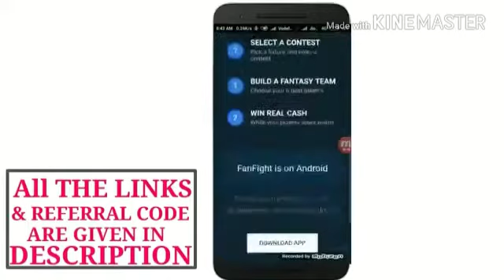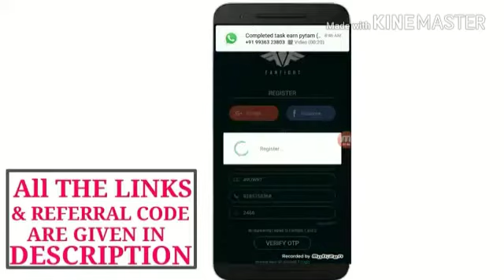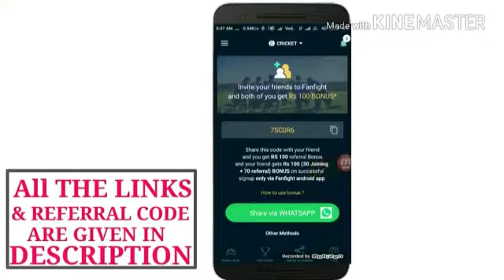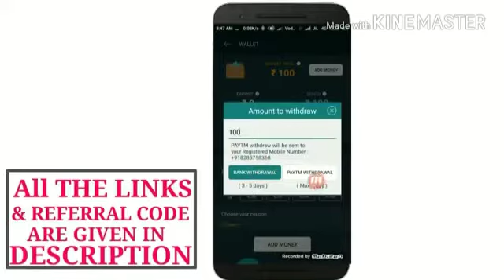Fanfight app and get RS100 bonus and use bonus play match and win big cash युज रेफरल कोड 0612XP.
Fanfight download and get RS.100 bonus cash and use bonus cash play match and win big cash

If you want join fanfight on link and download